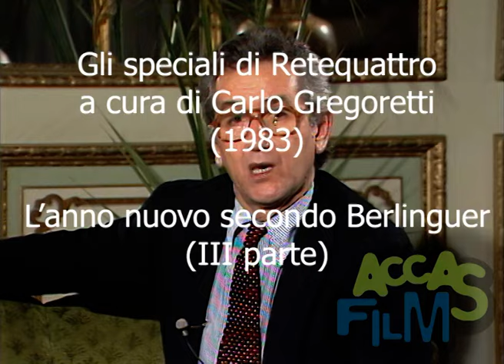ENRICO BERLINGUER: conversazione politica (1983) 3 parte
Terza e ultima parte dello speciale "L' anno nuovo secondo Berlinguer" a cura di Carlo Gregoretti del 1983:  conversazione politica con Carlo De Benedetti, Arrigo Levi, Eugenio Scalfari, Mario Soldati.
Un'esclusiva Archivio AccasFilm
TUTTI I DIRITTI E GLI UTILIZZI SONO RISERVATI